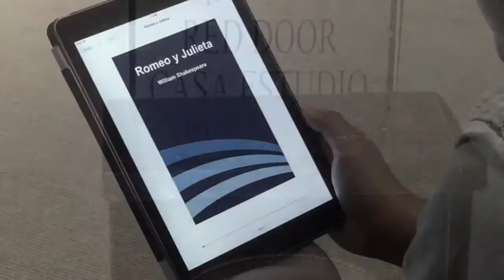Fucking perfect julian montoya!! SAH